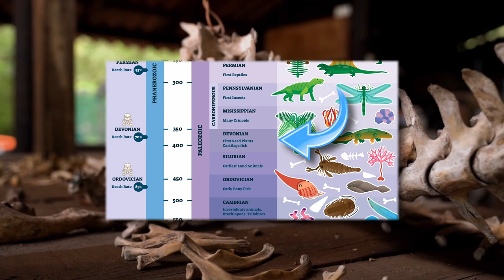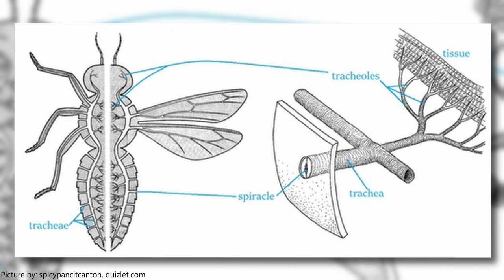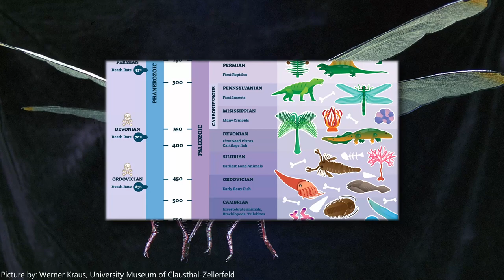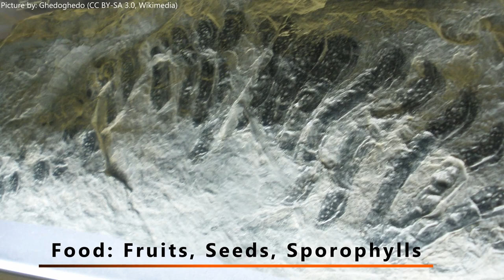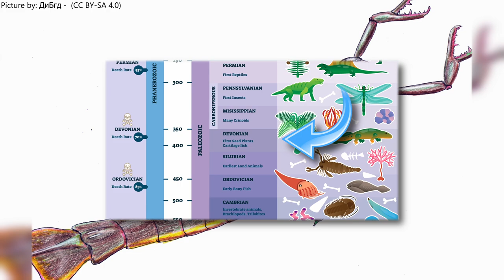Giant Prehistoric Bugs That Will Haunt You In Your Dreams...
If you think that todays insects and creepy crawlies are scary, dangerous and at times pretty annoying, wait until you see what some prehistoric eras had in store when it comes to giant bugs, giant insects and giant arthropods in general. You will probably be thankful to be alive today, because some of them were literal fuel for your nightmares.

If you liked the video please click on the thumbs up button, it helps a lot.

Other music from Uppbeat (free for Creators!)

Pictures and Videos:
Credit is shown on screen.
Other material was downloaded from pexels.com and pixabay.com (Free to use). Thanks to all the incredible artist, who provide their art for free and enable me to do these videos.
Other pictures have been licensed and downloaded through depositphotos.com